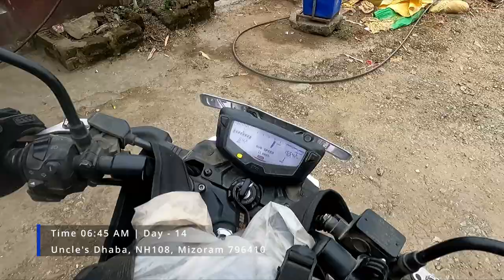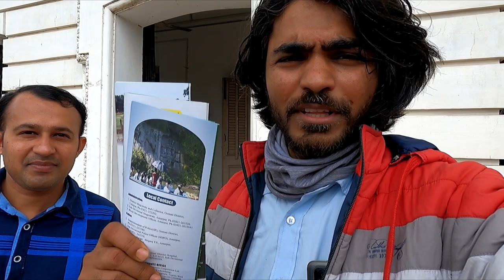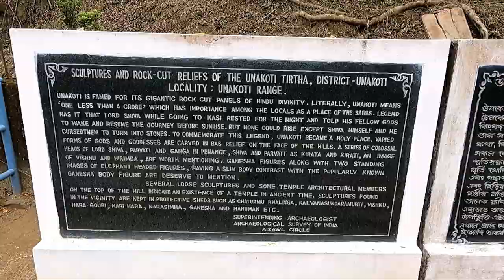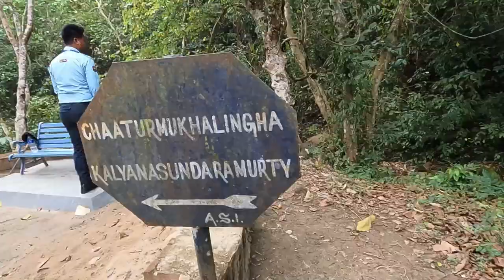Solo Bike Riding: Mizoram to Agartala & Guwahati | Exploring Northeast India - Last Ep 6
Embark on an unforgettable solo travel adventure with me as I journey from the captivating landscapes of Mizoram to the historic city of Agartala and the bustling streets of Guwahati.

Join me as I explore tourist attractions like the opulent palace in Agartala, the mystical 14 gods temple, the ancient Unakoti rock carvings, the serene Krishna temple, and even the India-Bangladesh border. Along the way, experience the warmth and hospitality of the Gurudwara where I found solace during my travels.
Get ready to discover the rich culture, breathtaking scenery, and hidden treasures of Northeast India in this epic travel vlog.